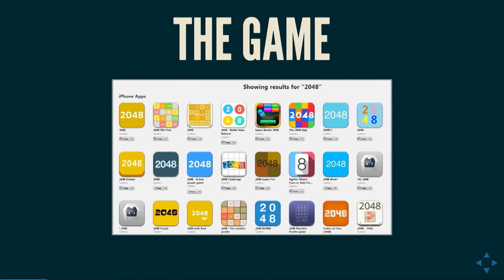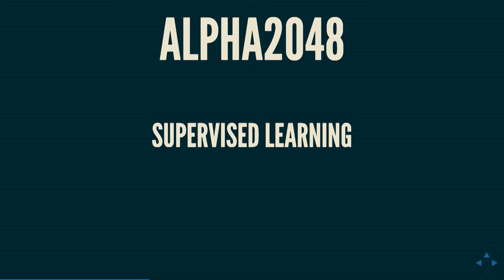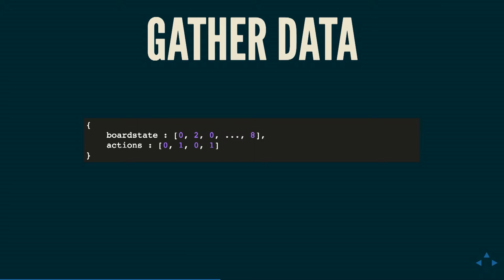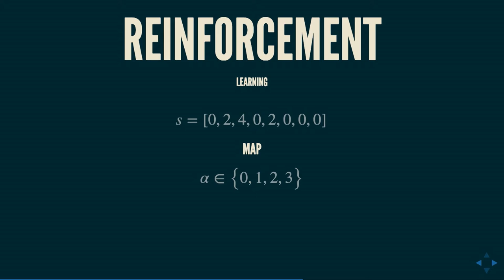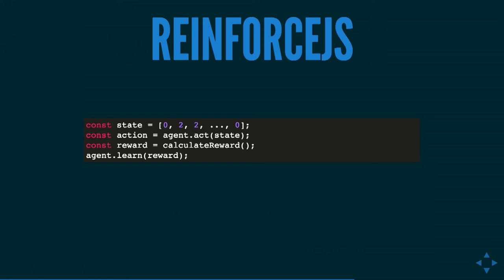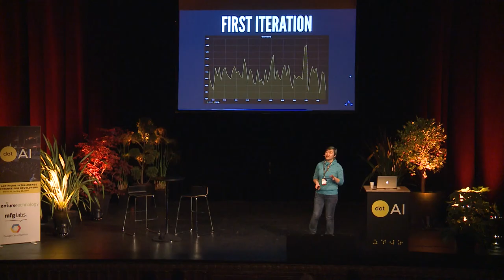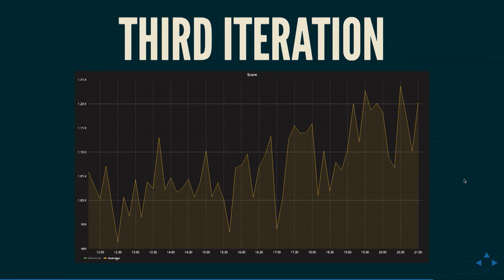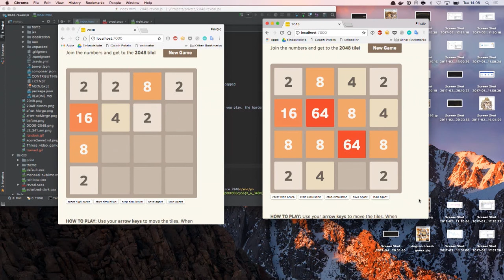dotAI 2017 - Lian Li - Alpha2048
on April 25th in Paris.

Do you remember the game 1024? It was huge in the early 2010s. A simple game with only one input (up, down, left or right) which made you hate binary.

Lian never made it to 1024, so she thought "Why should I spend my valuable time trying to win this game by manually using my brain? Why not let a machine do it?"

Let's follow her journey from idea through frustrations and pitfalls to her working prototype: Alpha2048